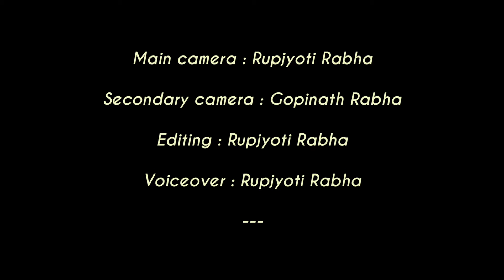Assamese macaques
Assamese macaques are one of the twelve primate species found in the north eastern parts of India and this documentary is about a temple that has a healthy population of this macaque.

    Tukreswari temple of Assam's Goalpara district is an example of human-primate coexistence that can be hardly seen. Conservation worker Rupjyoti Rabha documents this unique primate species and shows you their behaviour and lifestyle and urges for conservation.

To know more about Assamese macaques of the temple, you can read his article clicking on the given